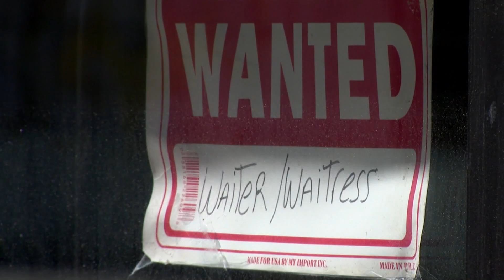Deep Dive: 1 in 3 women who left workforce during pandemic still unemployed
The report says 33% are out of work because of COVID-19 concerns while 36% are actively applying but haven't been hired.